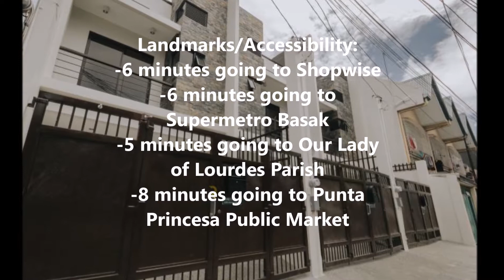Cloverleaf Residences Punta Punta Princesa, Cebu City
Cloverleaf Residences - Homedale Unit
Total Selling Price (TSP) : Php 6,850,000
Location: Doña Ma. Village 1, Punta Princesa, Cebu City

Landmarks/Accessibility:
-6 minutes going to Shopwise
-6 minutes going to Supermetro Basak
-5 minutes going to Our Lady of Lourdes Parish
-8 minutes going to Punta Princesa Public Market

Transportation Details:
- Motorcycle/”Sikad” from the subdivision going to National Hi-way
-PUJ (Public Utility Jeep) going to Malls, Hospitals and Schools

 PROPERTY DETAILS/FEATURES

    2 Storey Townhouse
    3 Bedrooms
    3 Toilet And Bath
    Maid's Room
    Living And Dining Area
    Kitchen And Service Area
    Kitchen Cabinets With Granite Countertop
    Bedroom Closets
    Complete Lighting And Fixtures
    Telephone And Cable Ready
    Individual Water Tank
    Individual Gates

 AMENITIES

    Perimeter Fence
    Drainage System

 We offer LOT FOR SALE, RENT TO OWN A HOUSE,CONDOMINIUMS, PRE-SELLING HOUSES and READY FOR OCCUPANCY HOMES etc. anywhere in CEBU.